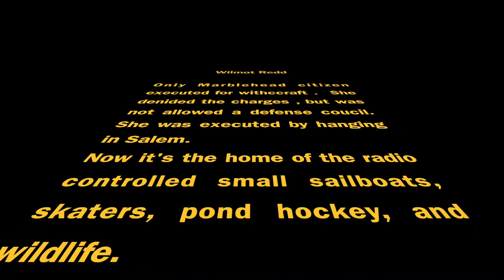Redd's Pond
Redd's Pond is the home of the radio controlled sailboats in Marblehead, MA.  During the winter months you will find skaters and hockey players enjoying their time on the frozen pond.

The pond is named after Wilmot Redd, who was hanged in Salem, Ma on September 22, 1692 for being accused of being a witch.  This was a very sad time period filled with hysteria.